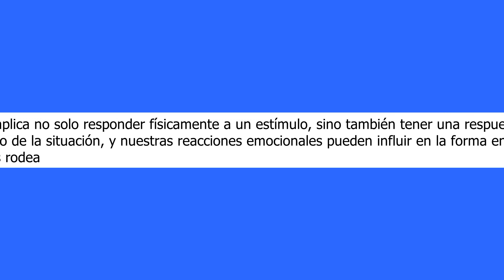¿Ser capaz de reaccionar es sentir también una respuesta emocional?